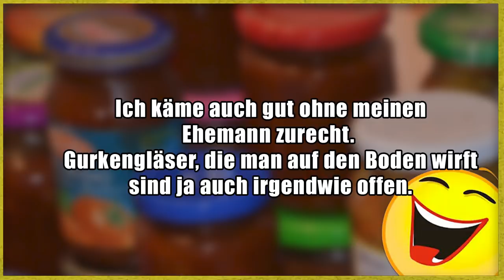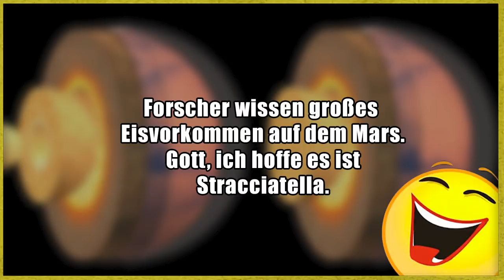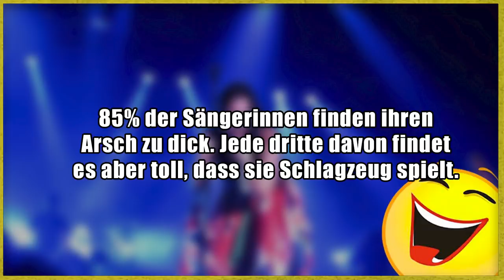Lustige Witze | Folge 232 (mit schwarzem Humor)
Danke an:
Minh und Mascha :)